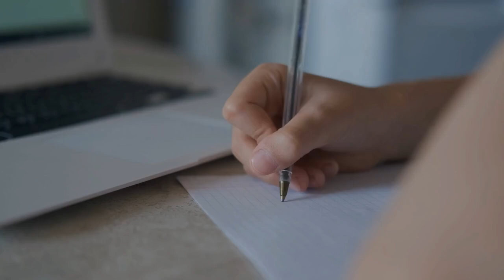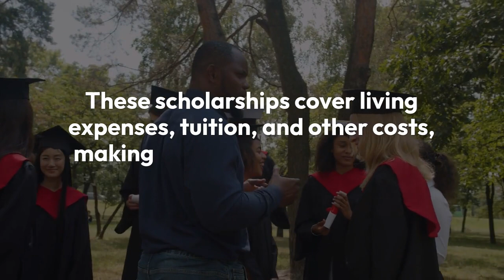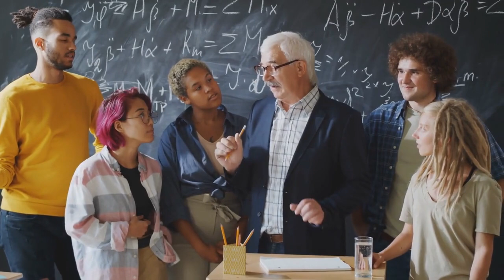Best Government Scholarships in France for International Student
Through the Agency for French Education Abroad (AEFE) and the Ministry of Foreign and European Affairs, the French government encourages student mobility by providing best government scholarships in France.

Scholarships for non-French students from French high schools abroad enable them to pursue higher education in France. You can obtain the scholarship up to Master 2 level or its equivalent for a maximum of five years.

Non-French pupils are selected on every continent. School principals submit nominations, which are then approved by the diplomatic post's Cooperation and Cultural Action Service.